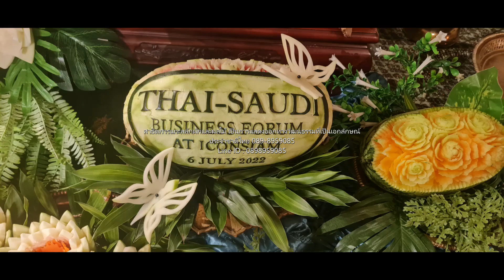สาธิตการแกะผลไม้ไทยๆ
สอนการแกะสลักผลไม้ไทย สนใจติดต่อออกบุธ 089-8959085